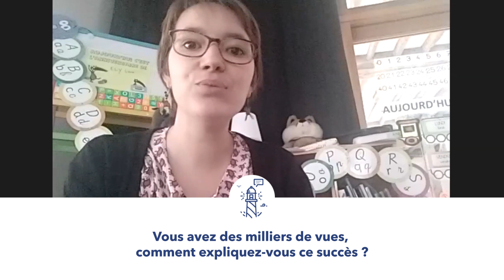Une maîtresse bretonne "part en live" sur youtube !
Marie-Solene Letoqueux est maîtresse de petite section près de Fougères en Ille-et-Vilaine. Pour garder le lien avec ses élèves, elle a crée une chaîne sur YouTube "La maîtresse part en live". Elle rencontre un succès incroyable et fait la classe, à la maison, pour tous les enfants de 2 à 6 ans.